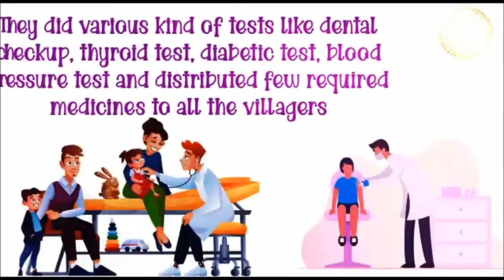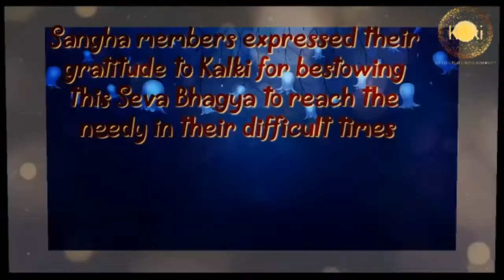Bengali: Belgaum | Kalki Seva Sangha #99,Organized a free Medical Camp & gave Medicines to Villagers